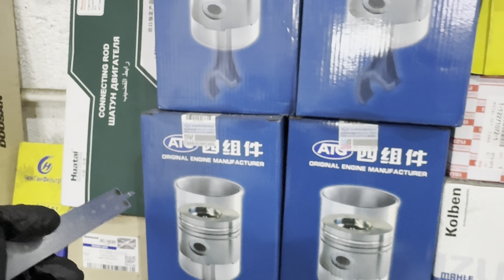CUMMINS 8.3. Продолжаем поиск причины жора масла!!!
cummins двигатель Замеряем поршневые кольца, ищем причину неисправности. Готовим новые поршни к установке.